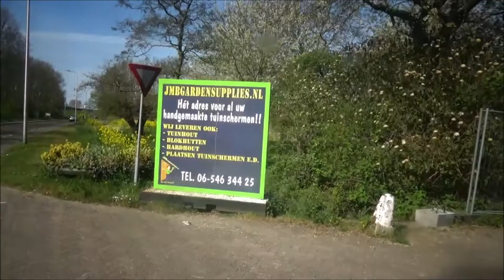Vlog #691 HARTELPARK WANDELING!